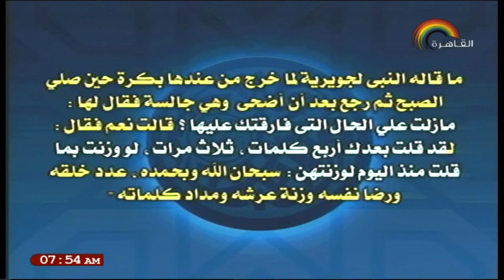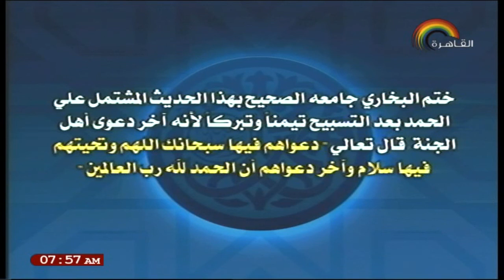01-06-2018 الحديث للثانوية الأزهرية الحديث الثلاثون ( أحب الكلام إلى الرحمن ) أ محمد سعيد فتحي